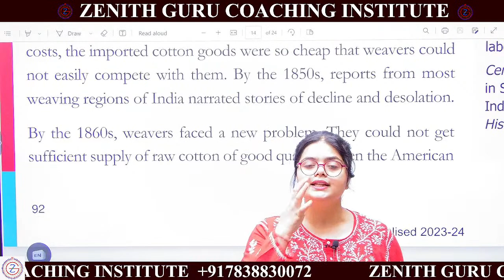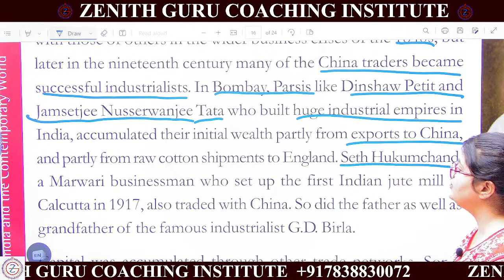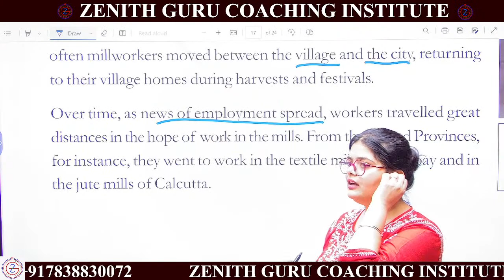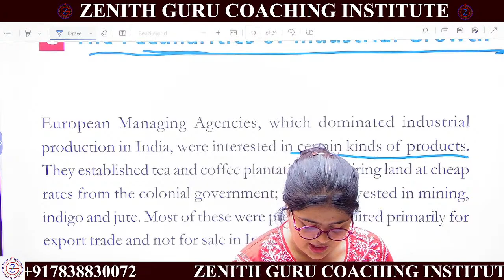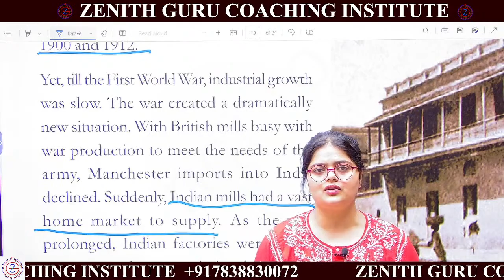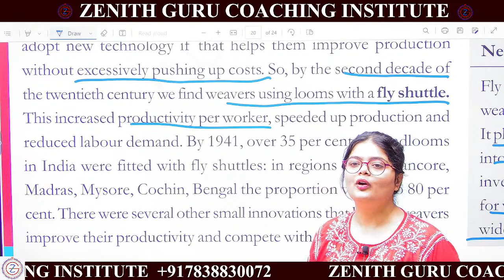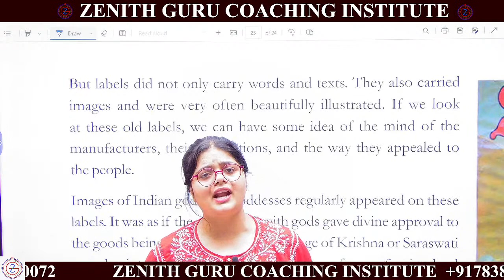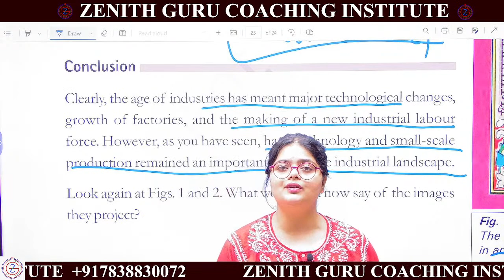The Age of Industrialisation | History | Class 10 | Part C | By Pratyaksha Ma'am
and we will take appropriate action...
THANKS